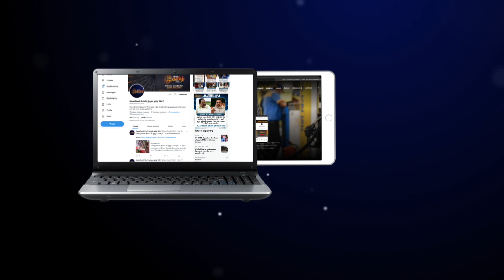ஆளுநர்களை நோக்கியே அம்புகள் வீசப்படுகின்றன - தமிழிசை | Tamilisai Soundararajan | BJP | Governor